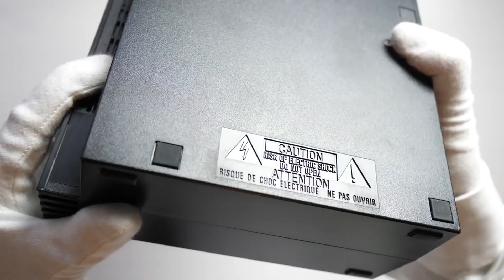~“●SIN●”~ TOP 10 เกม PS2 ที่สุดยอดที่สุด เเละทุกคนต้องเคยเล่น ᴴᴰ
☢My PC MAOUKUMA☢
↘ CPU : Intel Core i78700H
↘ GPU : GTX 1050TI
↘ RAM : 8 GB
 ☢Program☢
↘ Sony Vegas 14
↘ Photoshop CC